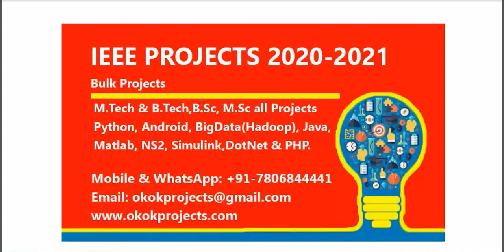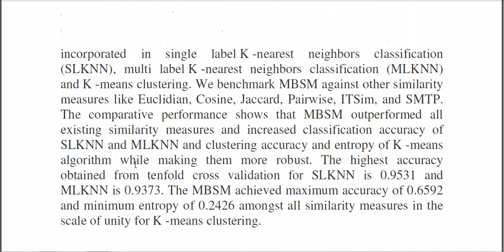A Mechanics Based Similarity Measure for Text Classification in Machine Learning Paradigm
* Complete Source Code
 * Complete Documentation
 * Complete Presentation Slides
 * Flow Diagram
 * Database File
 * Screenshots
 * Execution Procedure
 * Readme File
 * Video Tutorials
 * Supporting Softwares

Support Specialization
 * 24/7 Support
 * Ticketing System
 * Voice Conference
 * Video On Demand
 * Remote Connectivity
 * Document Customization